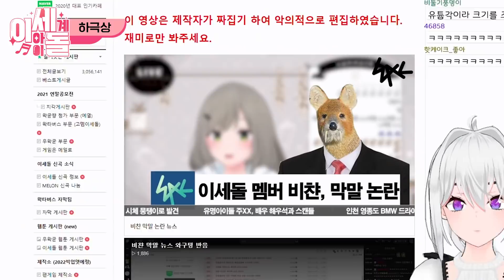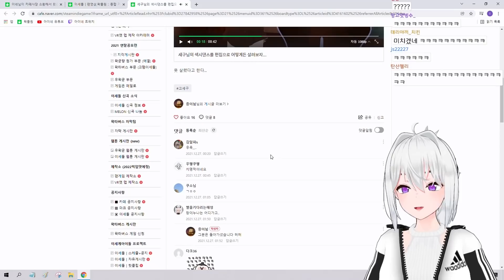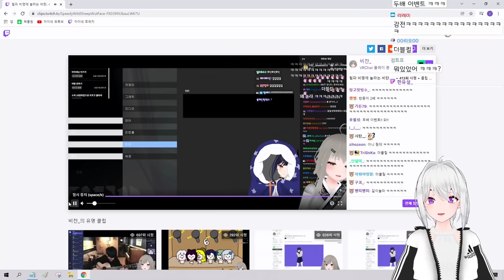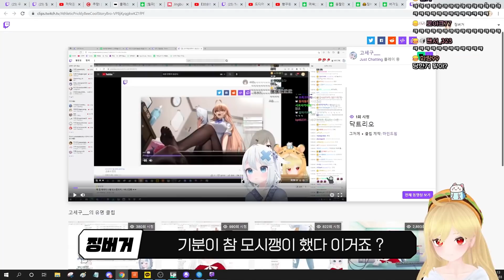비챤 막말하다?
1. 우왁굳의 서브채널로 본채널에 아쉽게 올라가지 못한 영상들이 올라옵니다.
2. 이세계아이돌 이나 고정멤버들의 비하인드 스토리가 올라옵니다.

-캐릭터 출처